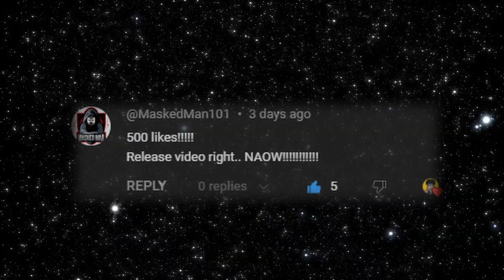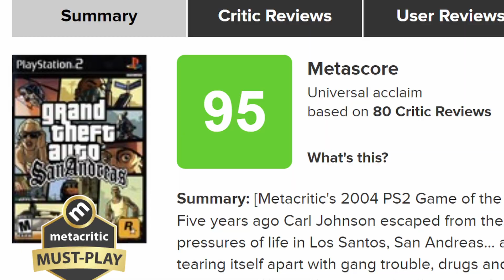the WORST MISSIONS in GTA HISTORY... [GTA: SAN ANDREAS] [BONUS]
the WORST MISSIONS in GTA HISTORY...
GTA San Andreas Zero Missions is here.
God loves you, remember that.
r3henny
This is not a GTA San Andreas 100% Walkthrough. Ryder is starting to annoy me. GTA San Andreas Review. What is the best GTA. Old San Andreas. Old GTA, GTA San Andreas Gameplay, GTA San Andreas driving school, Ryder, Catalina GTA San Andreas. Zero GTA San Andreas, Zero Missions.